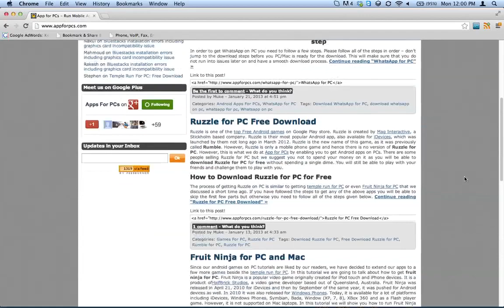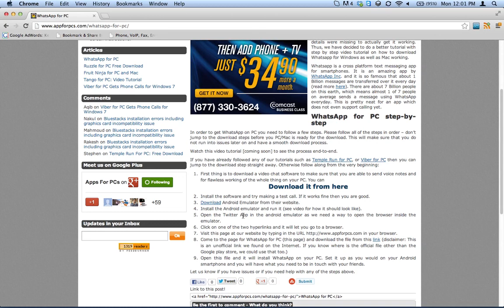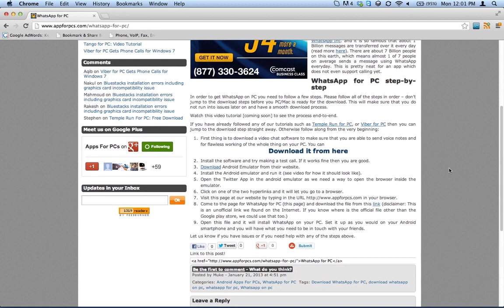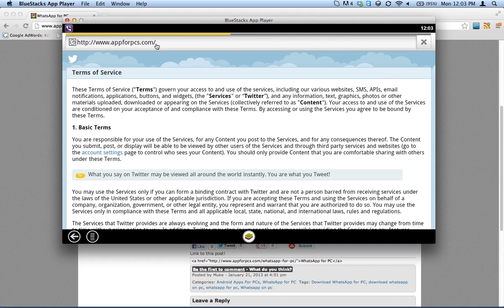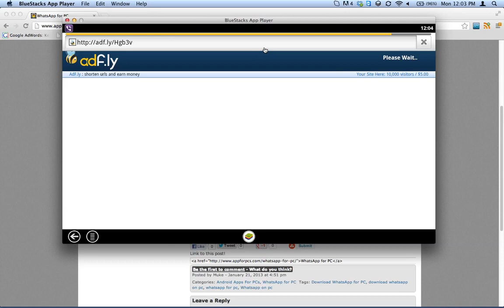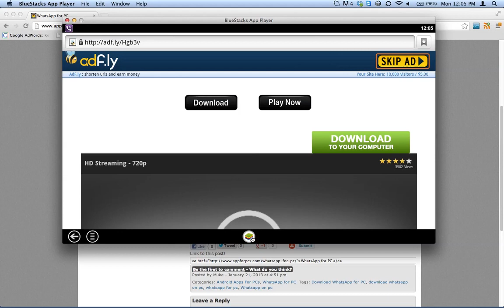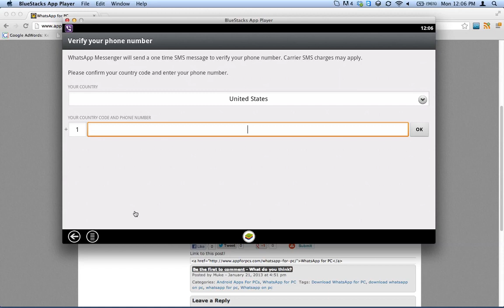WhatsApp for PC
is where you will find more details about downloading Whatsapp for PC. The links for all related files are also at the main website that you should not have any problem. The video tutorial is recorded for Mac but the process is similar for PCs as well and in no time you should be able to get WhatsApp on your Windows PC. for more tutorials.